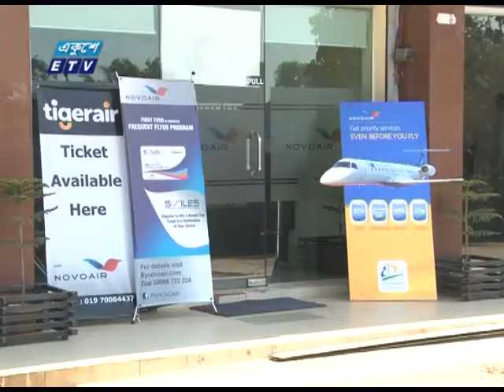Cox'x Bazar Airport